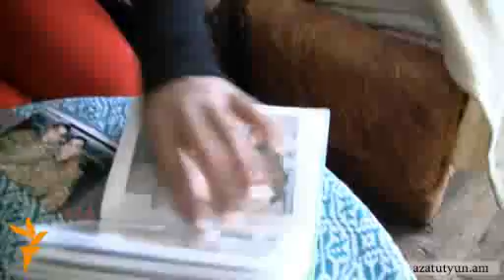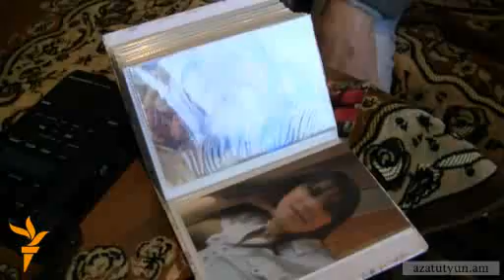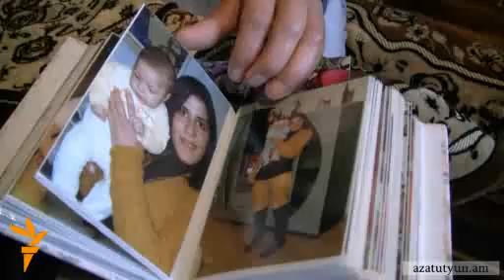Անտանելի ապրելակերպ՝ մանկատնից հետո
Հայաստանի մանկատների նախկին բնակիչները չափահաս դառնալուց հետո ապրում են հանրակացարաններում: Նրանց խոսքով` պետությունը բնակարան է հատկացնում միայն նրանց, ովքեր հանրակացարան են եկել 1991 թվականից հետո: Ավելին, զգուշացրել են, որ մարտից պետք է ազատեն սենյակները: